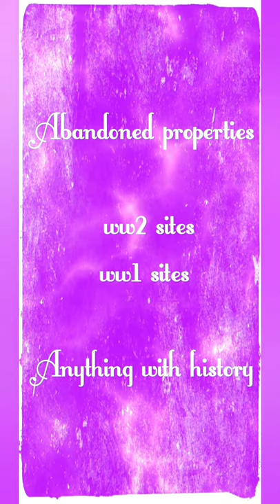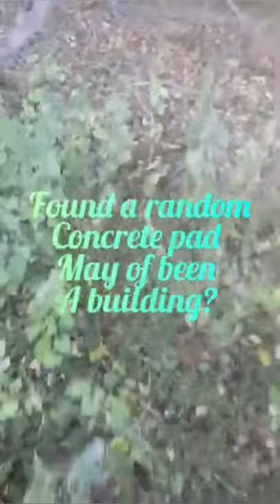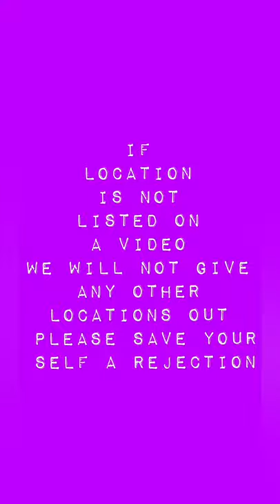Guist abandoned cricket pavilion Norfolk near Norwich dereham fakenham explore sennowe park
Nice lil abandoned cricket pavilion been visited alot I know but this was my first time visiting it :) you have to go through alot of nettles to get to it and there is a public foot path that goes through the field next to it so we was able to get pics of the front of it where it has all caved in , inside is starting to rot a bit you cant get upstairs anymore I wasnt willing to climb up it , originally built by Thomas cook estate cant find much info online about it